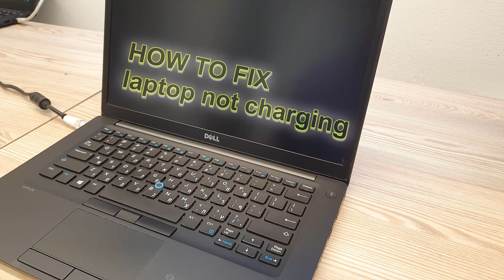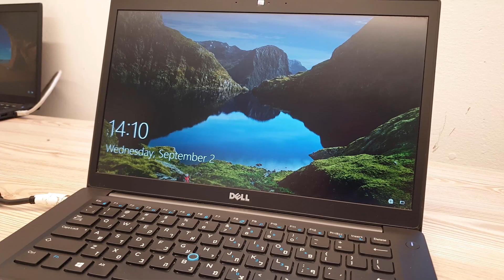LAPTOP DOESNT TURN ON? Here’s a free and easy fix! Works with all laptops!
Battery reset procedure - confirmed working on Lenovo and Dell laptops with internal battery. In this video we have Dell Latitude 7480.
Some lenovo laptops have 2 batteries, one internal and one replaceable.
Obviously, you need to disconnect them both for this trick to work.

Hey chaps,
People often come to me with this annoying problem, where their laptop battery isn’t charging.
At some point the battery just completely drains and the laptop doesn’t turn on at all.
If this happened to you, don’t run and buy a new battery yet, before you tried this simple trick.
I have done this with both Lenovo and Dell laptops, and it works every time!
Just unscrew the back of your laptop, then Use a prying tool to open the cover.
Once you opened the cover, locate the small plug that connects the battery to computer motherboard, and unplug it.
Wait a few seconds or a minute if you’d like, then reconnect the battery plug back into its place.
After doing so, your battery should start charging just fine.